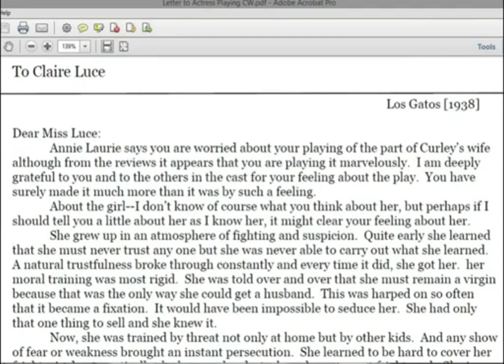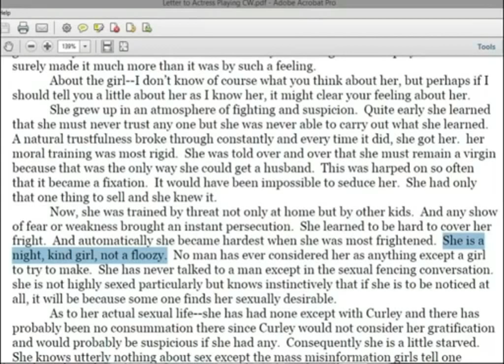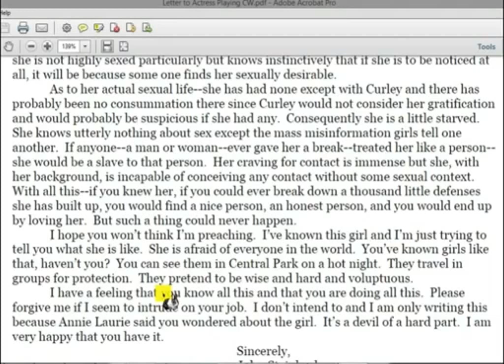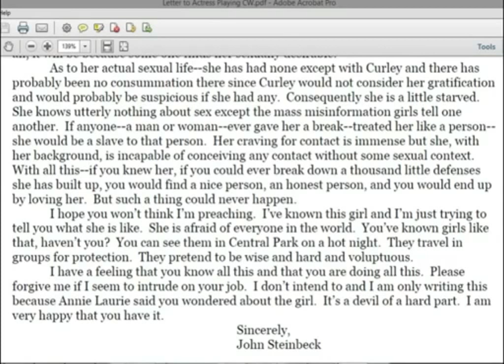Steinbeck letter to Miss Luce Podcast - Of Mice and Men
Podcast examining Steinbeck's letter to Miss Luce.  She was the first actress to play Curley's wife on stage.